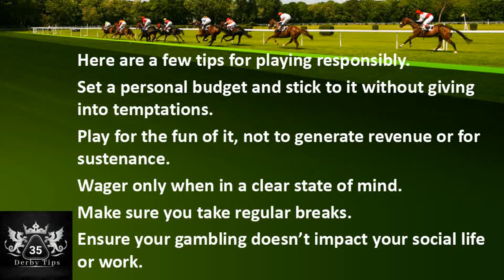Delhi Race Tips 05.01.2023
Video about Delhi horse race tips.
Here are a few tips for playing responsibly.
Play for the fun of it, not to generate revenue or for sustenance.
Wager only when in a clear state of mind.
Ensure your gambling doesn’t impact your social life or work.